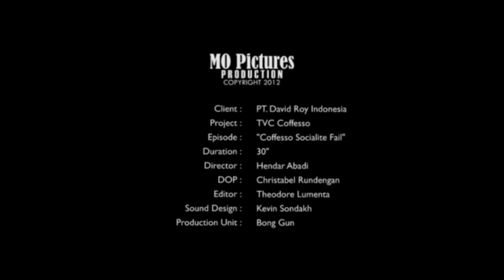TVC Coffesso - Socialite Fail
TVC Coffesso contributing in Neon Awards video competition
at UPH Communication Avenue
Episode: "Coffesso Socialite Fail"